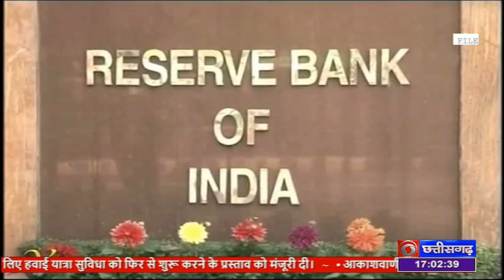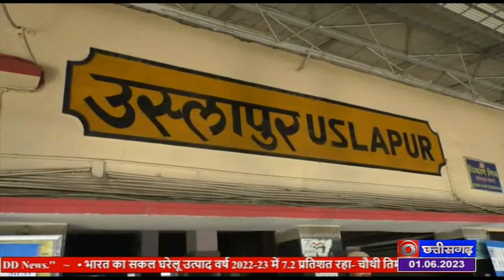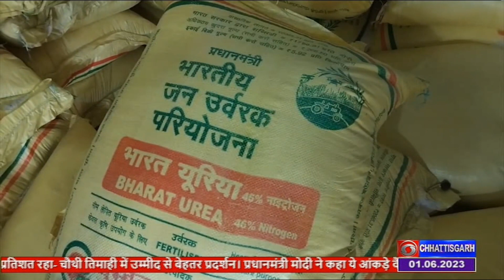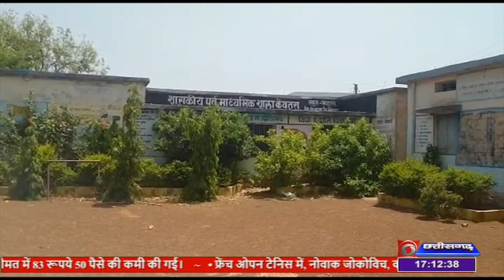DD NEWS CHHATTISGARH: DATE- 1ST JUNE 2023, TIME- 5.00 PM